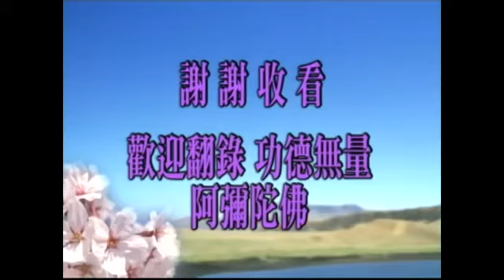佛說阿彌陀經要解 淨空法師 47